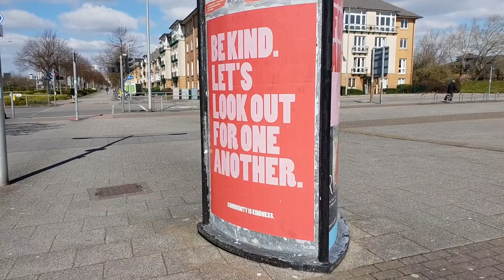Positive billboards in Cardiff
Positive messages on windows and billboards in Cardiff during the Coronavirus outbreak.cardiff wales# positivity